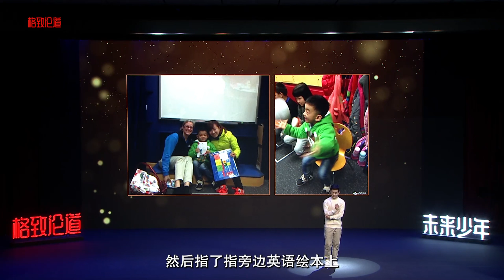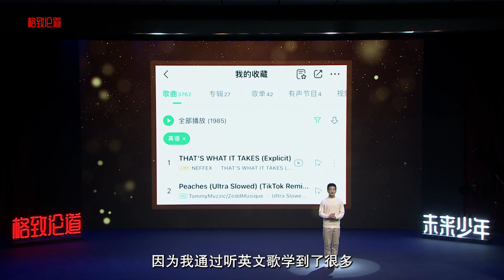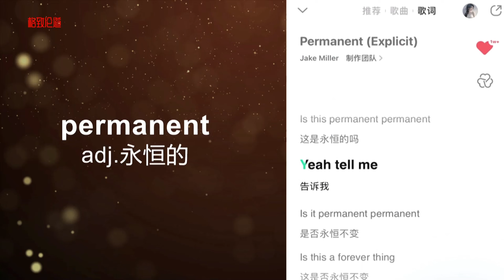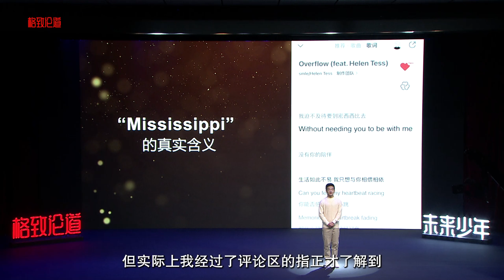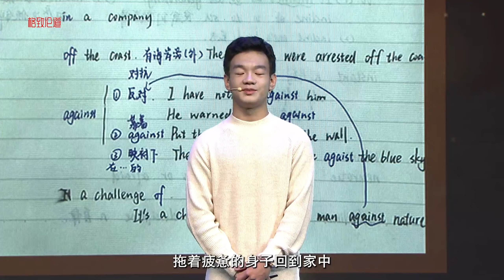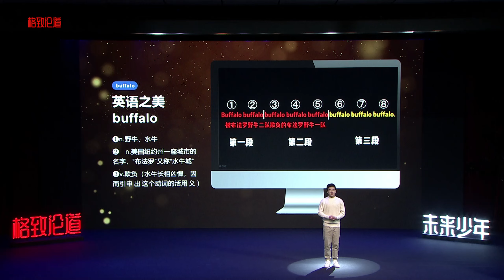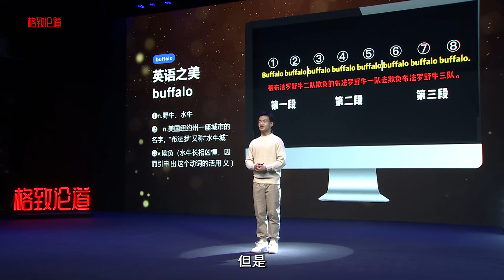900｜刘昊轩（15岁）学语言其实真的不难，如果能发自内心地热爱，就一定会学明白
刘昊轩（15岁）学语言其实真的不难，如果能发自内心地热爱，就一定会学明白

语言存在的意义从来都是运用，中文如此，英文更是如此。

刘昊轩（15岁）中国人民大学附属中学分校

未来少年 第4期 | 2024年3月2日 北京

大家好，我是来自中国人民大学附属中学分校的刘昊轩。Are you happy today（今天开心吗）？

我看到观众席上有人已经点头了。但是实际上不管你们今天happy不happy，现场只有一个人才是真正的Happy。谁呀？没错，是我。因为我的英文名就叫做Happy，I am Happy！

这个神奇的英文名居然还是我自己起的。据妈妈说，当时我才两岁，她就把我送去上英语外教课。尽管当时我的年龄比班里的小伙伴们小个两三岁，但是在外教老师的悉心引导下，我克服了分离恐惧症，在小伙伴们的欢声笑语中很快就融入了课堂，和其他小伙伴一起做活动，一起进步。

时间过得很快，2个月过去了，但我还没有一个属于自己的英文名，于是外教老师就找到我，跟我讨论取什么英文名好。我思考良久，然后指了指旁边英语绘本里刚刚学过的单词——Happy。妈妈和老师都觉得这个英文名特别棒，因为她们也希望我成长为阳光快乐的小男孩儿。

事实上，“Happy”这个英文名的确对我产生了潜移默化的影响，我确实每天脸上都挂着笑容，对世间万物的一切都保持热爱和探索欲。特别是在英语学习的道路上，我也收获了很多的快乐。

歌曲就好比字典

我上了小学后，开始接触一些英文歌曲，但是总有一个问题萦绕在我心头。明明我是第一次听这首歌，为什么总会有一种熟悉的、似曾相识的感觉呢？

妈妈笑着对我说：“其实你在我肚子里的时候，我就开始给你听英文歌做胎教了。”我当时特别惊讶，难道我喜欢听英文歌是因为这个吗？

当然，这都是玩笑话了，但我对于英语歌曲的热爱确实是与生俱来的。现在我的音乐收藏夹中约有2000首英文歌，可以说彻底将自己沉浸在了英语的环境中了。不过爸爸常常因此训斥我，说我两只耳朵都被耳机堵住了，知识还怎么进来呢？

可是我不这么想，因为我通过听英文歌学到了很多。在一堂英文课上，老师给我们补充了一个高级词汇“permanent”，它是一个形容词，意思是永恒的。虽然在老师讲解后，我知道了它的意思，但是总是无法在自己的写作中用上。

一次偶然的机会，每日推荐歌单为我播放了《Permanent》这首歌，从此我就再也没有为想不起来这个单词而发愁过了。每当我想写有关永恒的句子时，这首歌悦耳而富有节奏感的旋律就会在我脑海中萦绕。

听歌学英语的重点不在于听，而在于读歌词，我自己就是通过歌词来学习英文单词的。我觉得这个方法特别巧妙，因为我不仅通过了中文翻译知道这个英文单词的意思，还通过歌手的演唱知道它的读音，更通过这一句歌词知道了它的例句。我觉得字典能干的事儿，歌曲也能干。

有的时候，我还能学到一些地道的俚语表达。比如说在《Overflow》这首歌中，有一句歌词是“I can’t count to one Mississippi”。音乐软件将其错误地翻译为“我迫不及待想要到密西西比州去”。但实际上，我通过评论区的指正才了解到，因为欧美国家读Mississippi这个词用时恰好为1秒钟，因此这个单词就可以用来代指1秒钟。

看剧学词

我还是一个很喜欢追美剧的人。就在这个寒假，我在刷《老友记》的时候，恰巧就发现了剧里的人用Mississippi代指一秒钟。

在这个桥段中，主人公Joey用“One Mississippi，Two Mississippi……”的方式给自己读秒计时，有点类似于咱们汉语中的“1秒，2秒……”

说到美剧，就不得不提一下我丰富的追剧史了。从《破产姐妹》《疑犯追踪》《艾米丽在巴黎》到大名鼎鼎的《越狱》，我都看过。这些美剧都至少有5季，每集时长在20-40分钟，其中有些剧我甚至还二刷三刷过。

你要问我为什么这么喜欢看美剧，那不仅是里面的精彩情节吸引了我，更因为看美剧能学习到很多具有西方特色的地域文化。

比如在《初来乍到》（Fresh Off The Boat）这部美剧中，我了解到美国人十分注重本土化节日的庆祝。在万圣节，孩子们都会精心打扮上街参加活动，他们的父母家长也非常重视这场活动，会装扮成鬼神和孩子们一起参加活动，只为了陪孩子们开心。

话又说回来了，在看美剧的过程中，我一般有这么几个学英语的小技巧。第一个是先看一遍没有字幕的，再看一遍只有英语字幕的，最后如果有需要，可以看一遍中英互译字幕的。

我在看美剧的时候还会准备一个英语积累本，把不认识的生词难词全部写上去，没事就翻一翻。这个习惯我已经坚持了一个学期了，有很多之前让我望而生畏的词现在都已经深深地印在了我的脑海里。

有人说，每天在学校上英语就够累的了，你这不是相当于每天给自己加了一节英语课吗，肯定很累吧？

实则不然，我认为看美剧是一种享受。试想一下，忙碌了一天，拖着疲惫的身子回到家中，躺在沙发上打开电视放松一下自己，甚至还可能一不小心比其他同学多学两三个单词，还有什么比这更有趣呢？

8个重复单词真是一句话？

有一天，我刷到一个英语UP主分享了一个由8个相同单词组成的句子，从中我感受到了无尽的英语之美。

Buffalo buffalo buffalo buffalo buffalo buffalo buffalo buffalo.

这句话乍一看是不是杂乱无章、让人毫无头绪，甚至怀疑这是不是随便写的？但这其实是一个语法正确且具有实际含义的句子。接下来请让我为大家分析一下这个句子。

首先“buffalo”有三个意思，第一个意思是名词野牛、水牛；第二个意思是名词美国纽约州的一座城市布法罗，又称水牛城；第三个意思是动词欺负。水牛如此凶悍，是不是很好理解这个动词的用意是怎么引申出来的了？

接下来我们不妨把这个句子分为三段。第一个Buffalo的意思是布法罗这座城市，第二个Buffalo指的是野牛，所以第一部分就是这个句子的主语布法罗野牛。由于这个句子中有3组布法罗野牛，我们不妨给它标标号。

1和2是布法罗野牛一队，3和4是布法罗野牛二队，7和8是布法罗野牛三队。我们先来看前两部分，第一段就是整个句子的主语，野牛一队。

第二段是一个省略了that的定语从句，起修饰主语的作用。那是什么样的布法罗野牛一队呢？是被布法罗野牛二队欺负过的布法罗野牛一队。

再来看第6个buffalo，它是动词欺负的意思，也就是整个句子的谓语。7和8合起来是布法罗野牛三队，是欺负这个动作的承受者，也就是整个句子的宾语。

所以这个句子的完整意思是，被布法罗野牛二队欺负了的布法罗野牛一队又转过头去欺负了布法罗野牛三队。大家可以给这三队野牛的战斗力排排号，看看谁最强。

怎么样，英语之美是不是令人叹为观止呢？

说到英语，许多人脑海里的第一反应就是背不完的单词、总掉进坑儿里的语法题和读不明白的阅读题。但是我想告诉大家，英语也有着它有趣的一面。